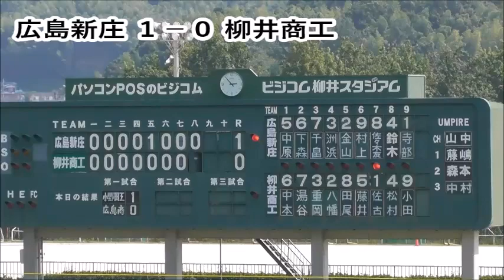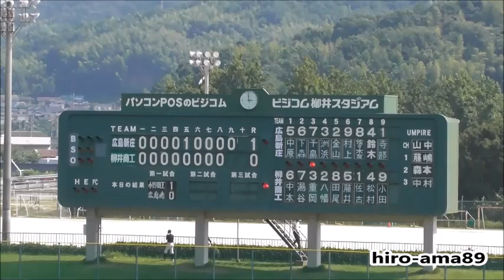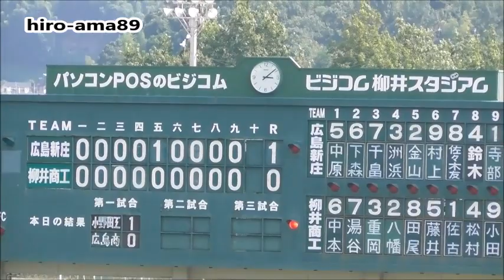《軟式・西中国大会》 広島新庄 対 柳井商工 【ダイジェスト後編】 20180804@ビ柳井